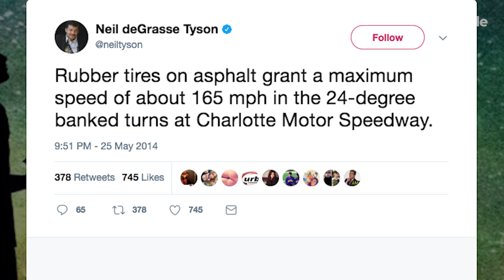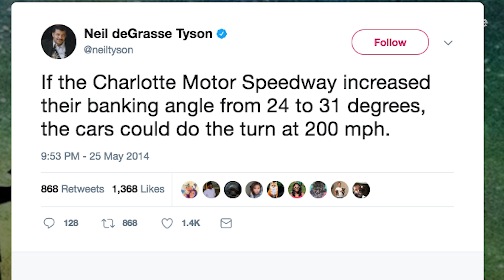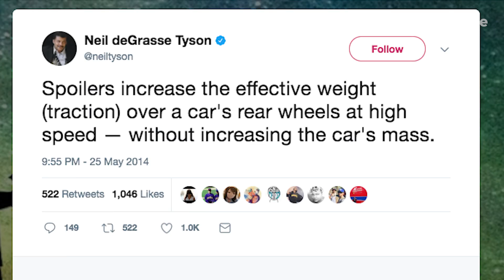Neil deGrasse Tyson on the Science Behind NASCAR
On this episode of 'StarTalk on 'Mashable' Neil deGrasse Tyson talks about the science behind NASCAR and racing.

Check out the full StarTalk podcast featuring clips about NASCAR

StarTalk on Mashable is a video series, produced by Mashable and StarTalk Radio. StarTalk Radio is a podcast and radio program hosted by astrophysicist Neil deGrasse Tyson.